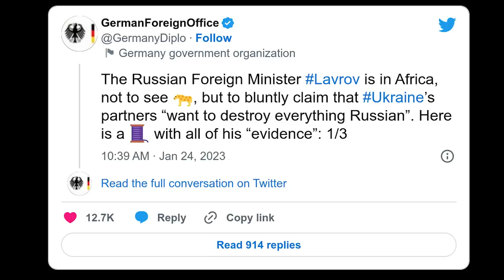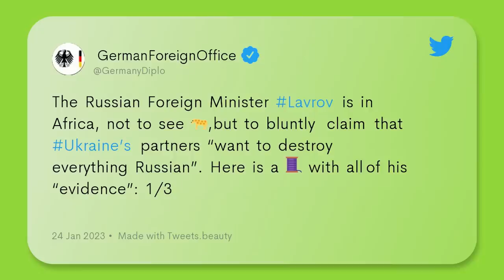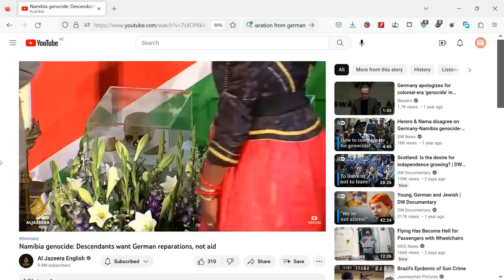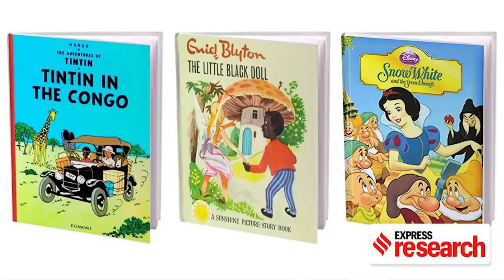German says Africans are Animals for inviting Russian Foreign Minister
Germany’s social media ridicule of visiting Russian Foreign Minister Sergei Lavrov to Africa seemed to backfire on Wednesday after the continental bloc, the African Union, was incensed by the use of ‘animal’ emoji.

Germany, an ally of Ukraine, has been lambasting Russia since it invaded Ukraine last year and often criticises comments by Moscow’s leaders seeking influence abroad or defending the war.